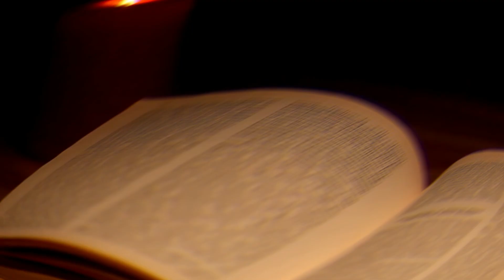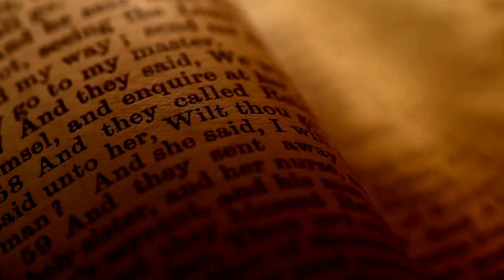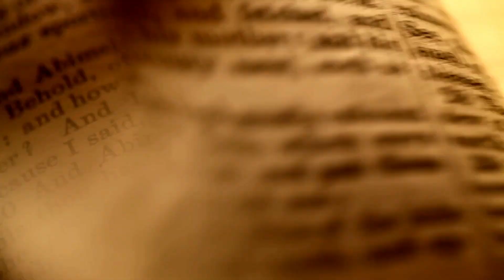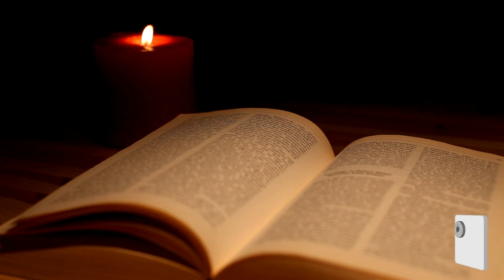A Comprehensive Look at 10 Lesser-Known Facts about Moses - Prophet Moses P 01/14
Join us on a captivating journey as we delve into the lesser-known facets of Moses' life, beyond the familiar tales of leading the Israelites and receiving the Ten Commandments. From the shocking Golden Calf incident to the mysterious Nihustan idol, each revelation provides deep insights into human nature and our connection with the divine. Explore Moses' sacrificial heart, divine justice, and the cautionary lessons embedded in these lesser-known stories. Discover how Moses' experiences foreshadowed a greater sacrifice, setting the stage for a profound understanding of divine grace and redemption. Don't miss this comprehensive look at the hidden truths surrounding Moses, offering timeless lessons for today.